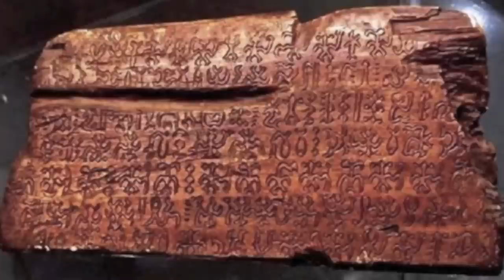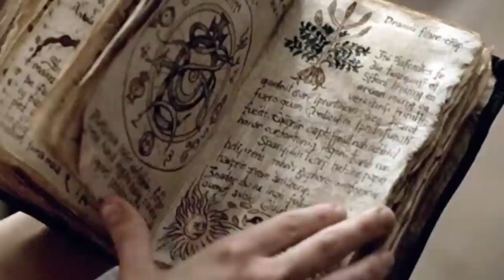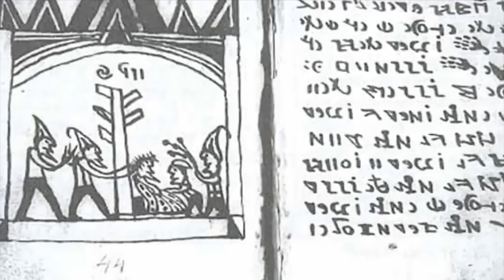This Discovery Will Give You Nightmares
It might seem amazing but we are still in kind of a golden age for scientific discoveries. That’s right, there’s still a ton of new stuff out there we just don’t know about yet. A lot of the time it is admittedly variations of things we already know…another rocky planet, another tiny beetle species…but once in a while something comes up which has the scientists running for cover and everyone else freaking out. From the ancient precision engineering to the children lost in mysterious tunnels, here’s the 20 Most Mysterious Discoveries Scientists Still Can't Explain